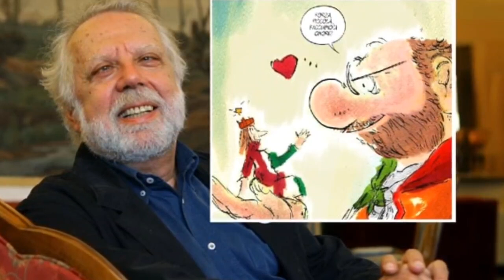TERRIBILE LUTTO PER L'ITALIA: poco fa si è spento per sempre il papà di Bobo...